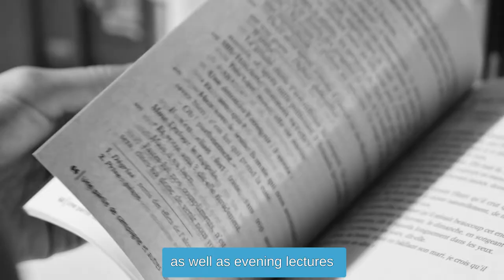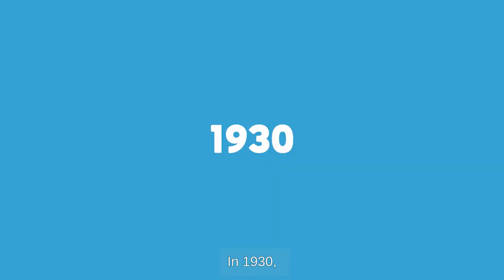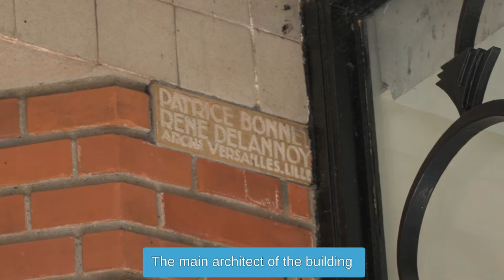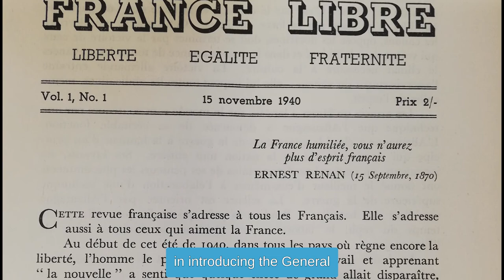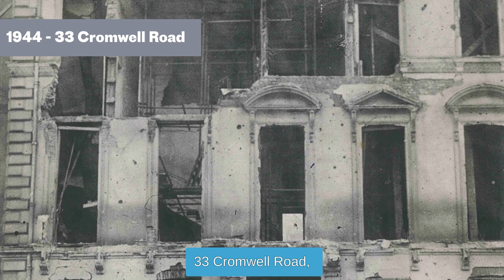Open House: The History and Architecture of the French Institute in London